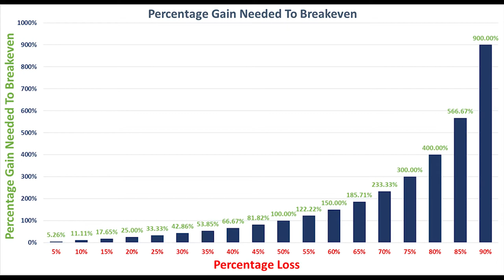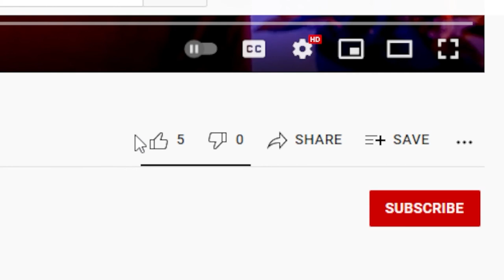Why Most Traders & Investors Fail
In this video, I discuss why most traders and investors fail in the market. Our first and most important job as market participants is to protect our capital...and doing this one thing helps ensure that.

Timestamps:
00:00 - New Series Intro
00:24 - Our Job As Investors/Traders
00:51 - The Four Outcomes Of Any Investment
01:24 - Small & Larger Gains
02:00 - Small Losses
02:33 - Big Losses
03:13 - The Bigger The Loss, The Harder The Comeback
04:07 - How To Limit Big Losses
05:22 - Why You Need A Plan

About Me: I am a former Wall Street Analyst/consultant sharing what I learn as I build generational wealth. I hold an accounting degree, CMT charter, and NYS CPA license (pending).

I believe transparency/integrity is key in business, so I'll be openly sharing how I build this YouTube business and manage my money right here on the channel.

Please do your own research and consult a registered professional before acting on any information presented by "Tom Bruni" here or on other platforms.